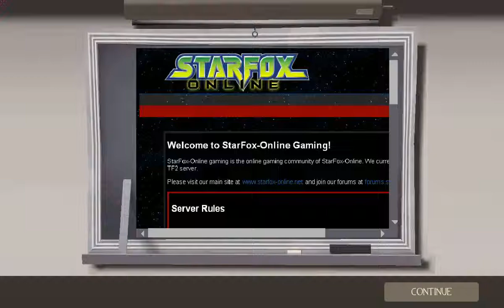TF2 SFO Game Night 2012/09/30 - Part3